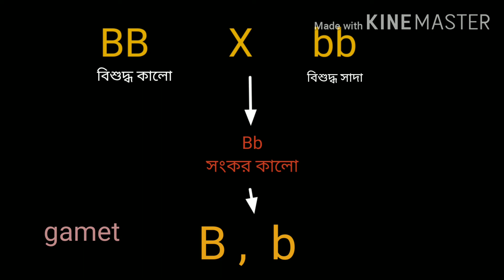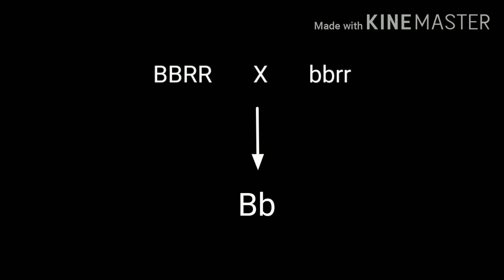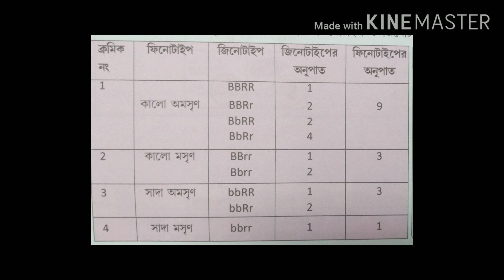Monohybrid & Dihybrid cross in Guineapig